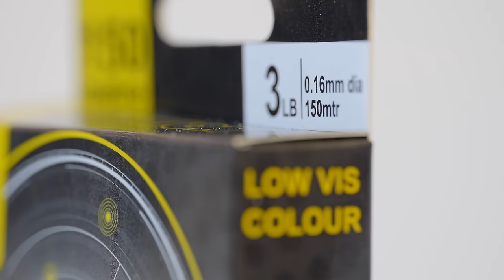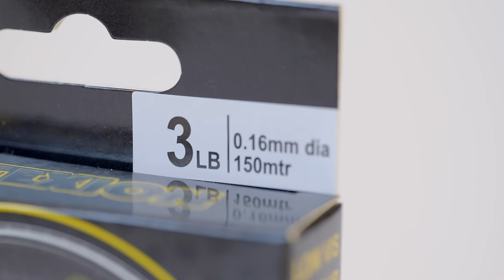Float Fishing - EVERYTHING you need to know!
Want to learn how to float fish? Then let us be your guide. Float fishing is one of the most enjoyable ways to catch a few fish and the waggler float is one of the most versatile and effective.
England International Mick Vials gives you everything that you need to know!

0:00 - INTRO
0:16 - Where are we fishing
0:59 - How to plumb up with a float
04:12 - Marking your depth
05:02 - Starting the session
08:20 - Float OR Feeder
08:50 - Bait
09:28 - Catching
13:20 - Dealing with the wind
16:06 - Use the right line
18:53 - Skimmer time
22:30 - The Waggler set up
26:10 - Float choice
30:48 - Final fish